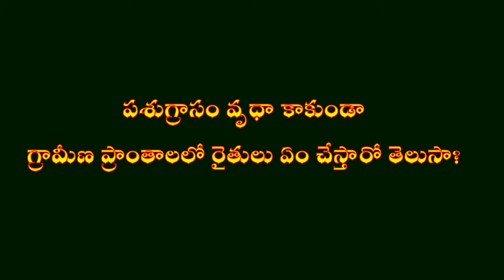chop cutter machine super napier grass-గేదెలు ఎక్కువ పాలు ఇవ్వాలంటే మేపాల్సిన గడ్డి ఏది?